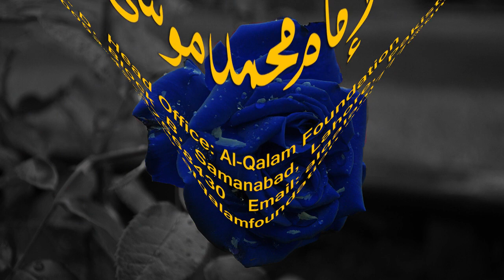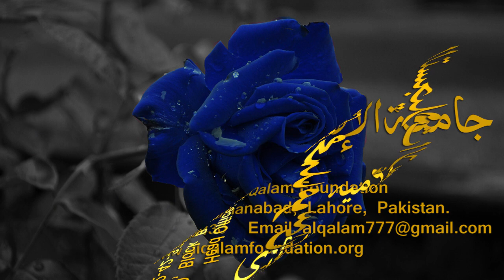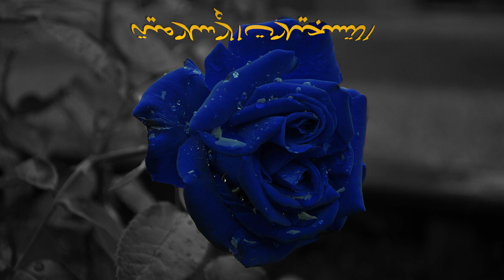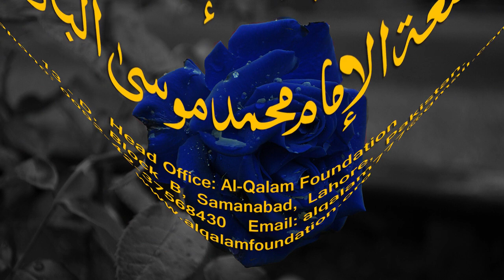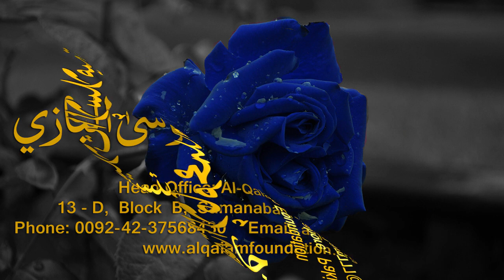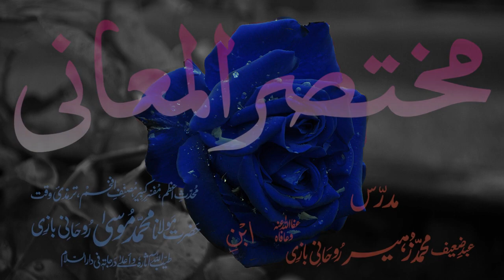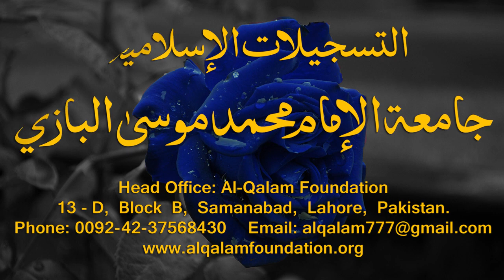Mukhtasar-ul-Ma'aani Dars - 26 - Page - 038 - Maulana Muhammad Zuhair Albazi - 23/01/2006